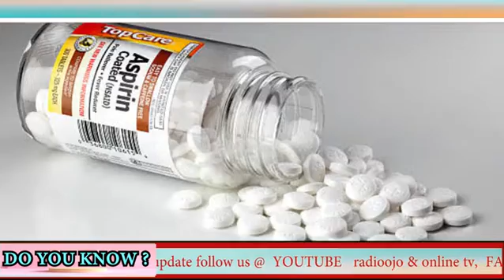Do You Know